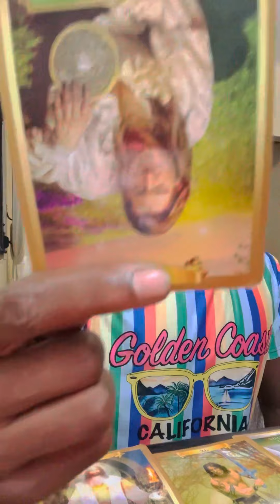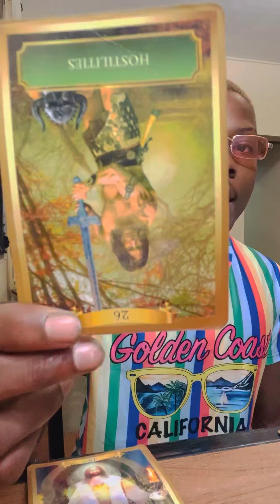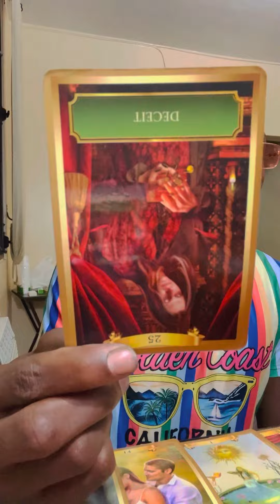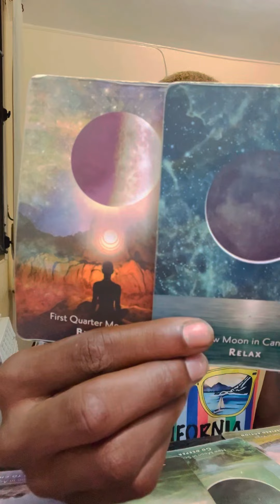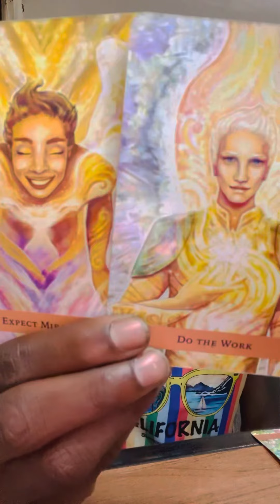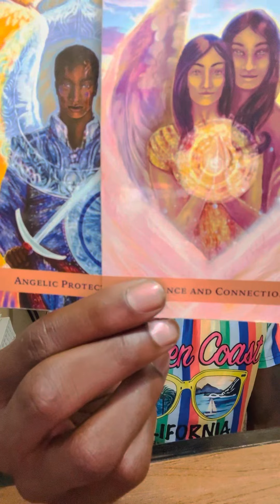Cancer ♋️ “ During your season you will be tested. People are seeing how far you can go ! “